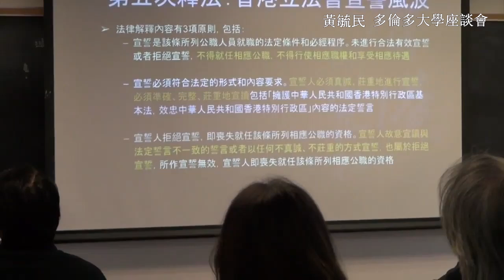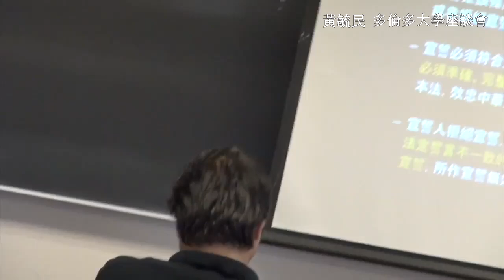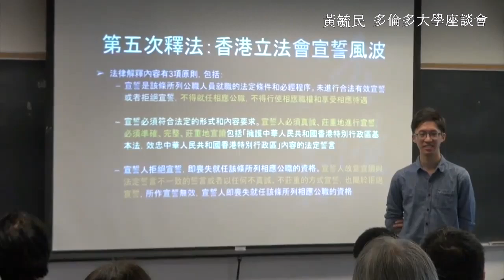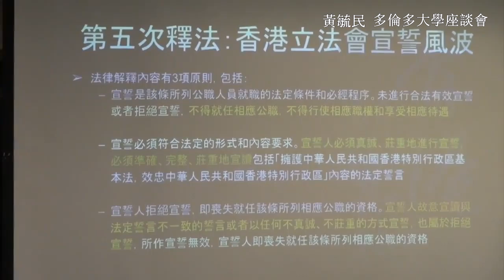2016.11.30 毓民：人大釋法與香港自治（多倫多大學 University of Toronto）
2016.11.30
多倫多大學 University of Toronto